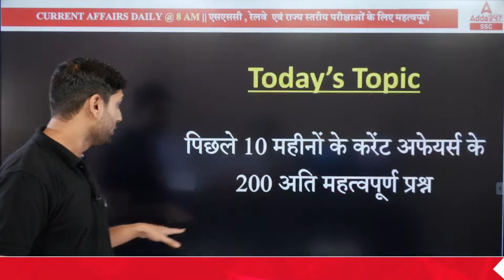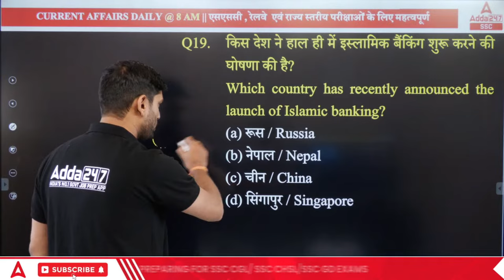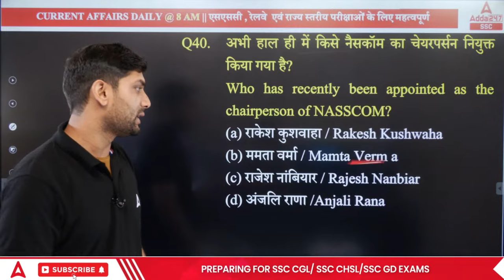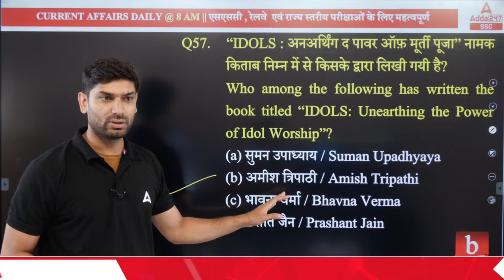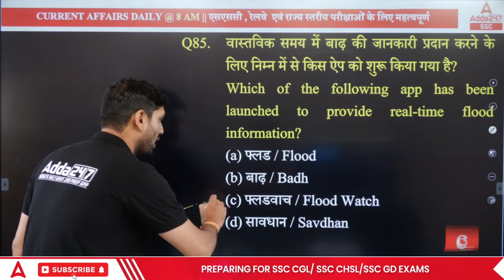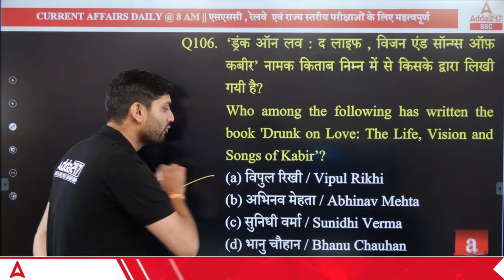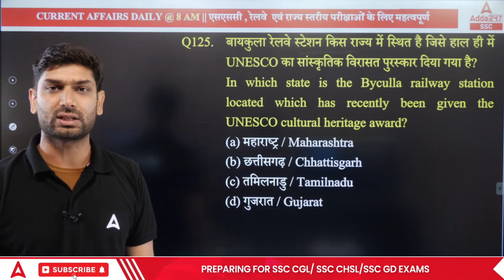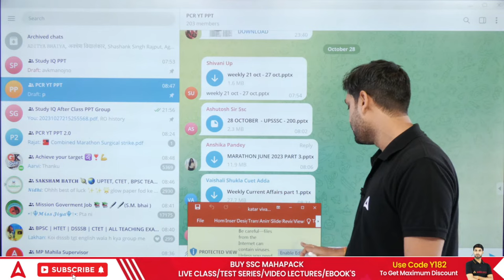Best 150 Current Affairs for UPSSSC PET | UPSSSC PET Current Affairs 2023 by Ashutosh Sir #2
Best 150 Current Affairs for UPSSSC PET 2023 | GK Questions and Answers by Ashutosh Sir | Most Important Current Affairs for UPSSSC PET 2023 | UPSSSC PET Current Affairs 2023 | Last 6 Months Current Affairs 2023